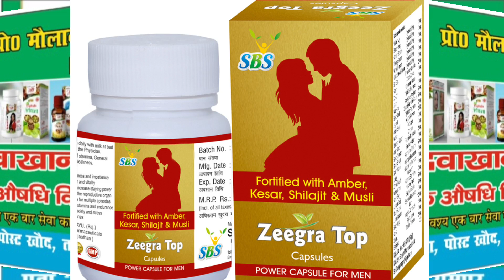Zeegra Top केप्सूल खाओ और पूरी रात खुशियां मनाओ ( Mueed Raza Rampuri )